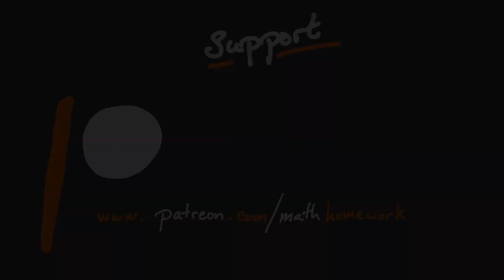Studying for a Test - Making Math Homework Easier - Part 9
You know what's coming, and you want to be ready. How do you get organized when it's time to start studying for that math test around the corner?

0:00 No Such Thing
1:45 Cramming
1:57  Memorizing
2:59 Formula Sheets
3:28 Memory Aides